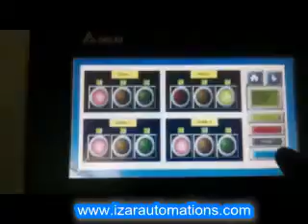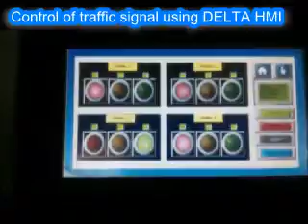DELTA HMI- CONTROL OF TRAFFIC SIGNAL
We are controlling a traffic signal by using delta hmi